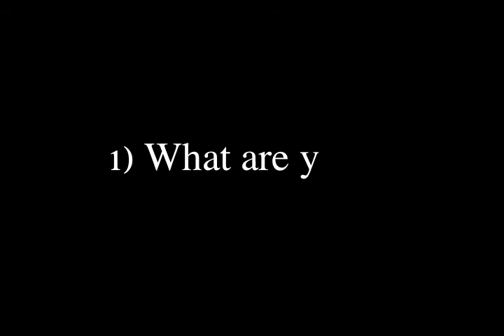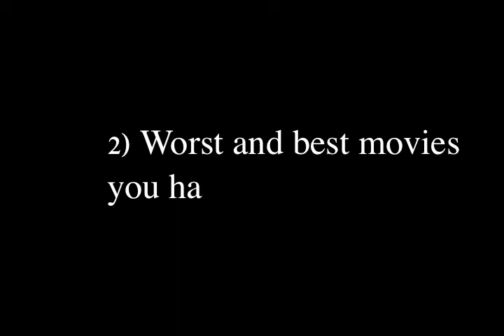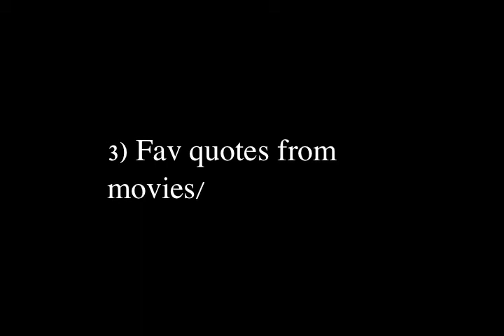Is the distant an issue?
So the topic of the week is:
Long Distant Relationships

Questions at end:
1) Top 5 fav music artists
2) Best and worst movies of 2008
3) Fav quotes from movies/TV shows/anything

Well I hope you enjoyed todays video and be sure to send in any questions/topics that you would like to see us talk about to